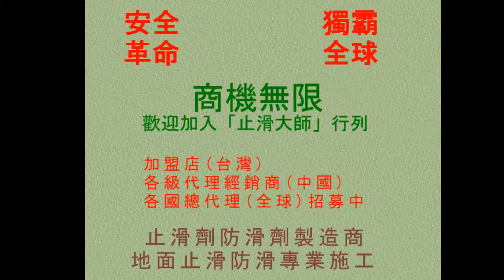447 無釉面磁磚止滑防滑 無釉面磁磚止滑防滑測試photos-通體磚防滑液,通體磚止滑液